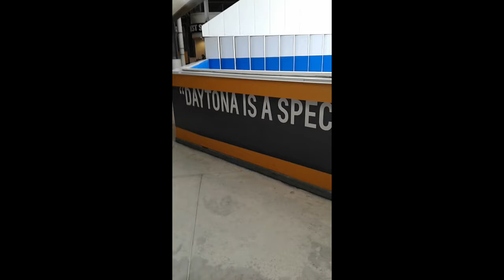No AEW tonight, a bonus clip: NASCAR under the race track